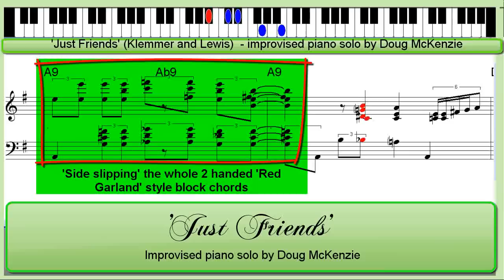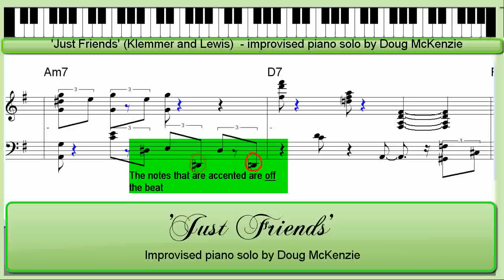'Just Friends' - solo jazz piano tutorial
'Just Friends' - solo jazz piano tutorial. This is another rendering of one of the midi files on my It is a solo piano improvisation on one of the more commonly known standards in the jazz repertoire.
I have annotated it, and I will place the video on my website and I will add a printable transcription in pdf format on my DVD . The transcription is also available for separate purchase at $1.20 - details on my website.